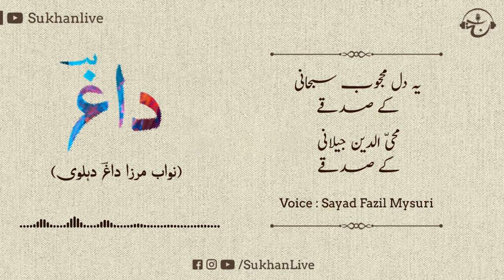Manqabat e Ghaus E Azam | Moinuddin Jeelani Ke Sadqe | Daag Dahelvi | Sayad Fazil Mysuri | Sukhan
Agar aap mujhe  personal me baat karna chahte hai To Mujhe is ID par mail Kar Sakte hai

Farsi Naat | Ya Rasool E Hashmi Qurbaan E Namat Jaan E Man | Kalam E Jaami | Fazil Mysuri

Manqabat e ghaus e azam